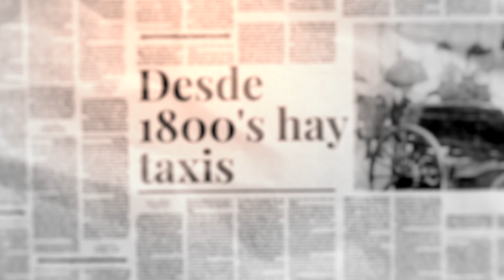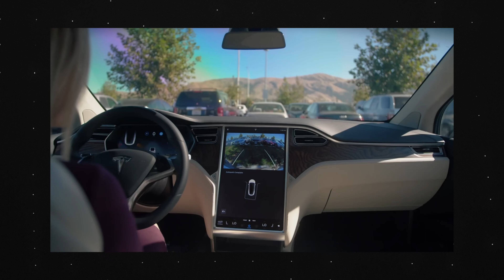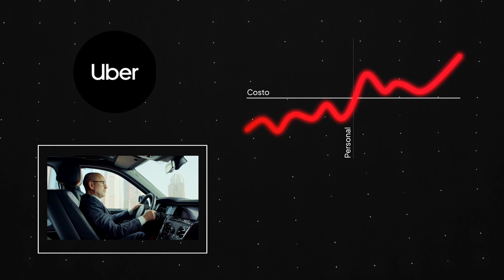La CAÍDA de UBER y el ASCENSO de TESLA en 2024 | RoboTaxis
¡La llegada de los RoboTaxis está aquí!

Elon Musk ha anunciado que este mismo año podrá alcanzar un nivel 5 para autos autónomos. Esta tecnología es algo que no se esperaba que llegara tan pronto. Mientras otras compañías de autos intentan alcanzar a Tesla, hay una a la que le tiemblan más las piernas. ¡UBER!

¡Y usar sus autos como RoboTaxis! Trabajando por si solos día y noche.

¿Será esto la causa de la extinción de Uber y el nuevo reino de Tesla en el transporte humano?

▶️ Más Videos para Tí ▶️